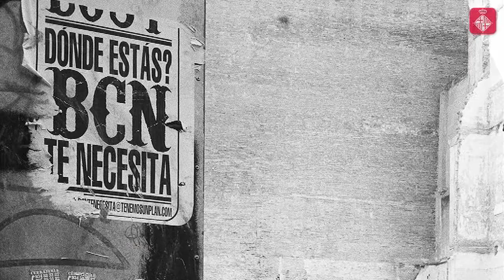Cap de setmana: nit d'esport al litoral barceloní!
La platja del Somorrostro és l'escenari del Love it 2016, un torneig de vòlei platja amb un horari poc habitual: dissabte de nou de la nit a sis de la matinada. Durant el cap de setmana també podeu gaudir de les projeccions audiovisuals a la Fundació Suñol o dels Pavellons Güell en família, amb un espectacle de titelles inclòs. Més informació